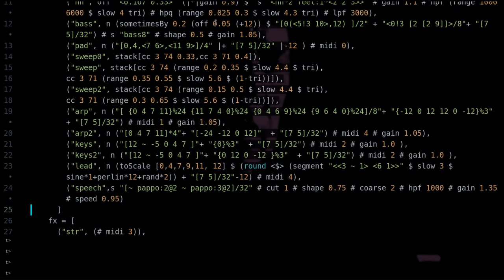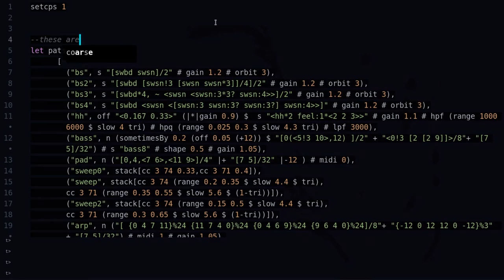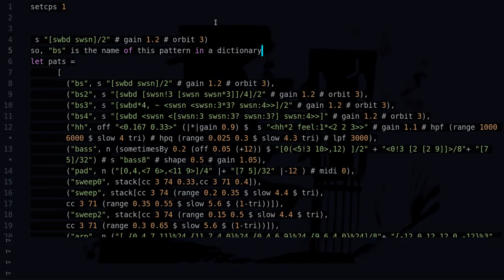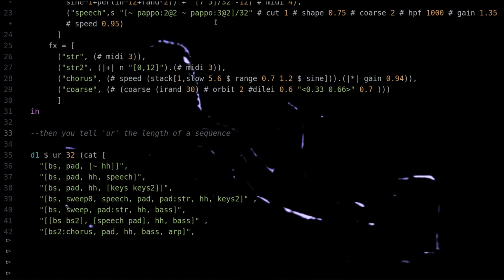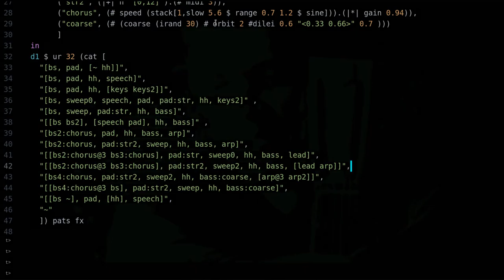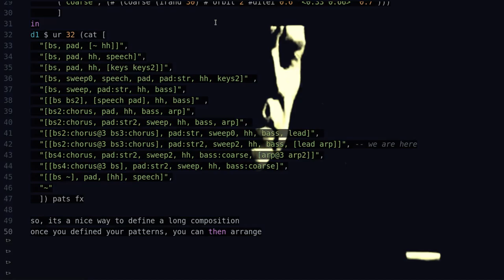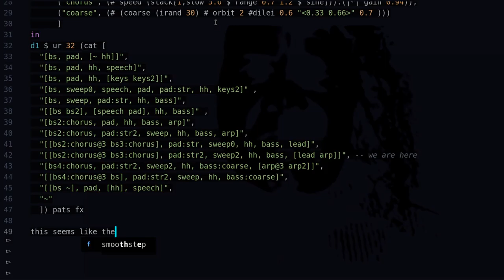Brindis - live coded song with tidalcycles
Un tema que tenía hace un tiempo, y que finalmente me dediqué a ordenar como composición en lugar de como improvisación.